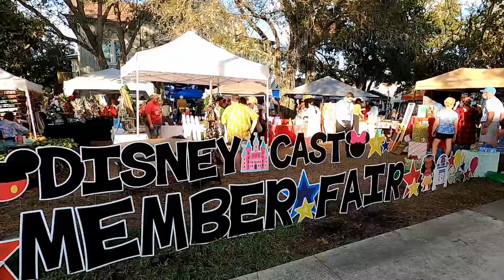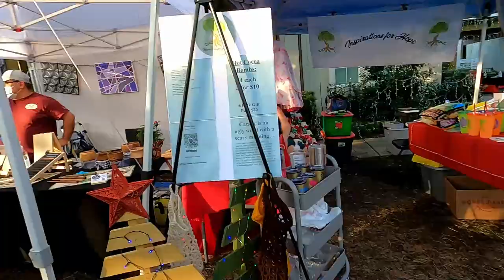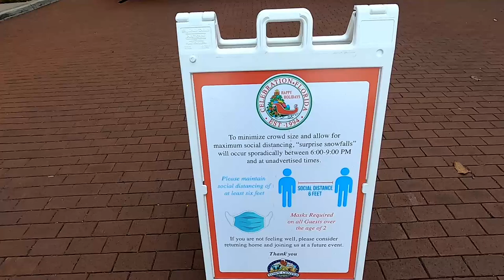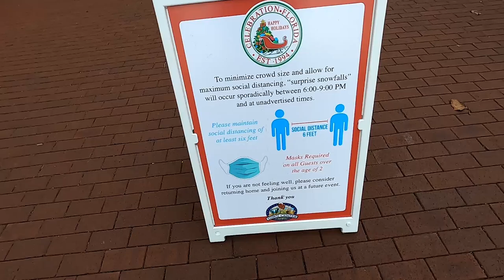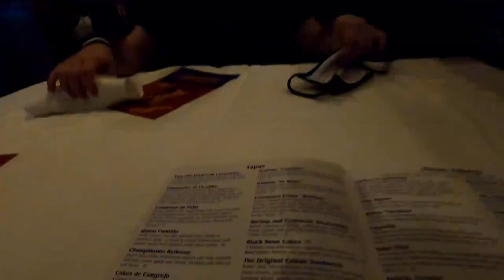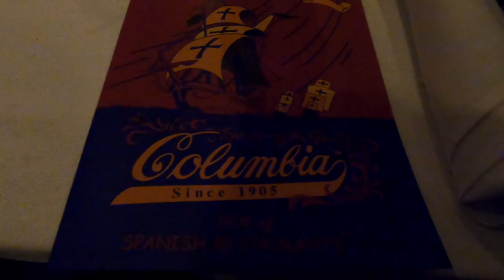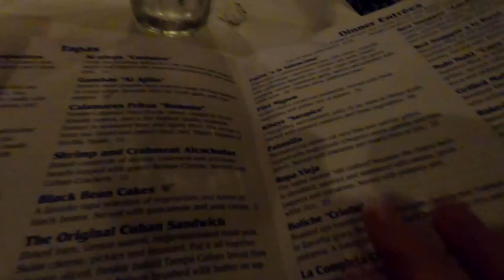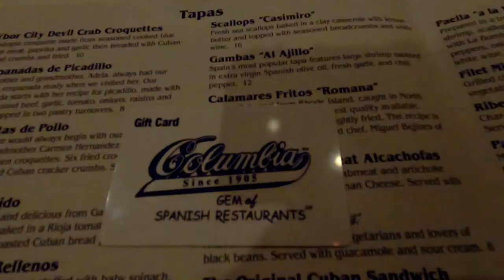Columbia Restaurant Review in Celebration Florida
@JourneyTogetherToday and I finally tried Columbia Restaurant as recommended! I was surprised by the restaurant. One item I would most definitely get again was those croquettas de pollo. Those were awesome. That being said, not too many other items on our plate were that amazing. Have you tried it? What are your favorites?

My brand new On-Camera Directional Microphone!:

The waterproof phone case I use:

The mini-tripod I use in the parks:

David Kay
Kissimmee Florida
34747